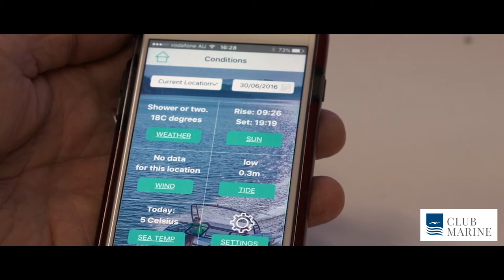Club Marine showreel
Club Marine is working with the experts to develop a comprehensive series of boating videos covering all types of boats – from runabouts and sailboats to cruisers and PWCs. At Club Marine TV, you’ll find useful how-tos, tips and safety advice from fishing celebrities such as Al McGlashan and champion wakeboarders Parker Siegele and Bec Gange, plus safety expert Doug King. From novice to experienced skipper, Club Marine TV has got something for everyone.